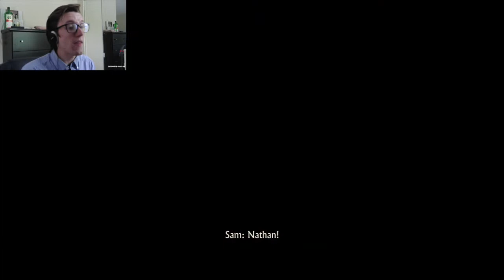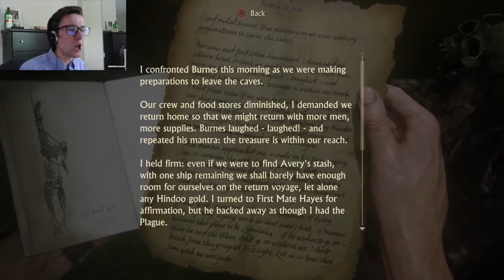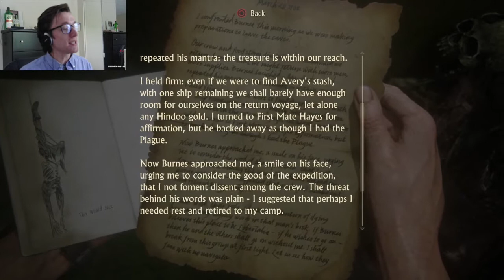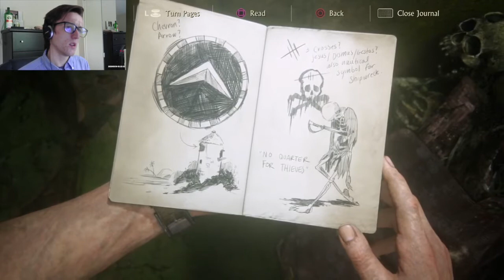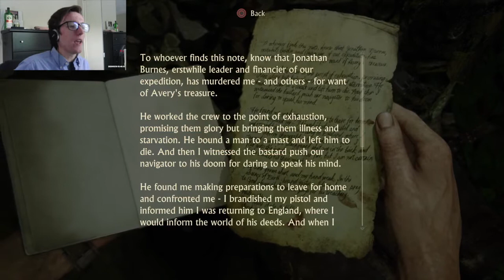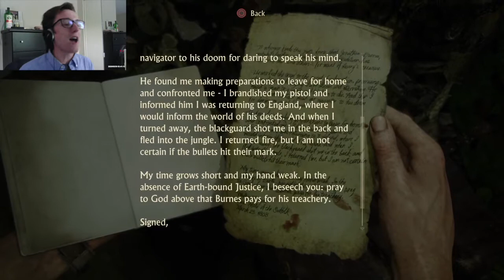Feeling Wimpy Nathan | Uncharted 4 A Thief's End - Part 9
In this episode, we continue to search out for Avery's treasure by following more clues, getting marooned because why not, and of course fight our way through some stupid bad guys that really want me dead! Jeez Nathan it sounds like to me that you're starting to get a little wimpy are you not?